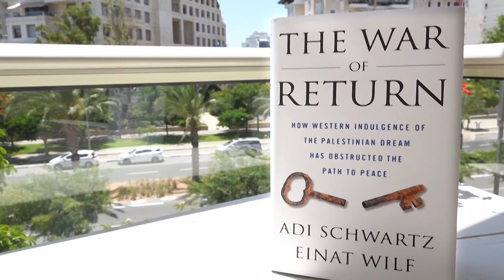Fokus Jerusalem 215